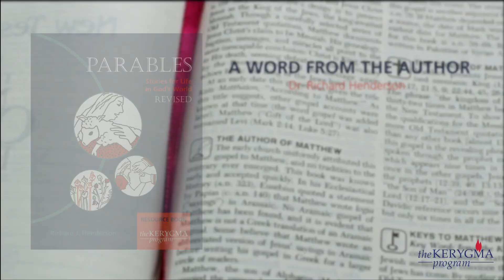Introduction to the Parables: Stories for Life in God's World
Study timeless stories that speak to our faith and influence the decisions we make while discovering what makes a parable unique. Appreciate how Jesus used these short and seemingly simple stories to express the heart of the good news he brought.

Contents:
Introduction to the Parables
Parables of Growth
Parables of Reversal
Parables of Preparedness
Parables of Decision
Parables of Discovery
Parables of Lost and Found
The Parable Tradition